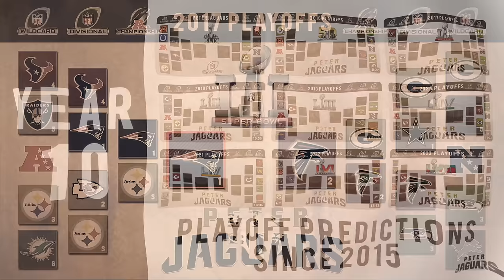PETERJAGUARS' 2024 NFL PLAYOFF PREDICTIONS! FULL BRACKET + Super Bowl 58 Winner and All Picks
PeterJaguars' 2024 NFL Playoff Predictions! On the road to Super Bowl 58, we make a full NFL Playoff Bracket and pick each matchup -- who's going to take home the Lombardi Trophy this season?